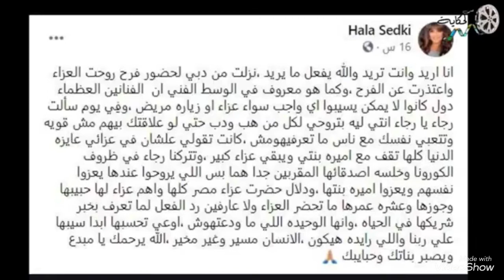حسن الرداد يوجهه الشكر للفنانه هالة صدقي ومحمد حماقي بطريقة مميزة (واجب العشرة)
حسن الرداد يوجه الشكر للفنانه هالة صدقي والفنان محمد حماقي علي حسابه الخاص بالانستجرام واجب العشره
سمير فانم
وقاة سمير غانم
شكر حسن الرداد لهاله صدقي وحماقي
مصر
السعوديه
الكويت
العراق
الامارات